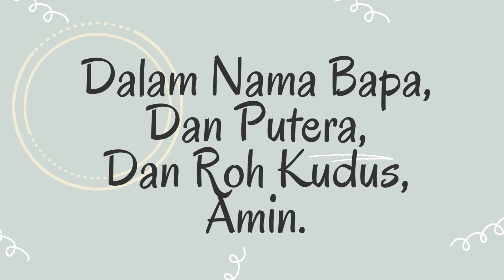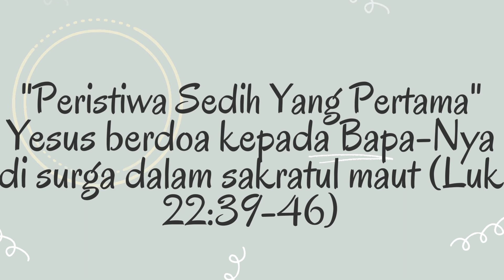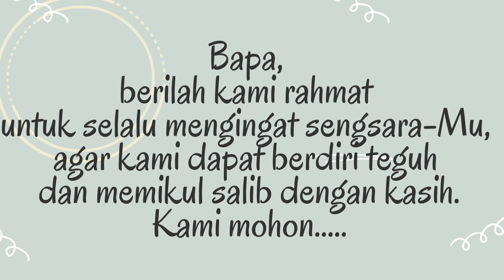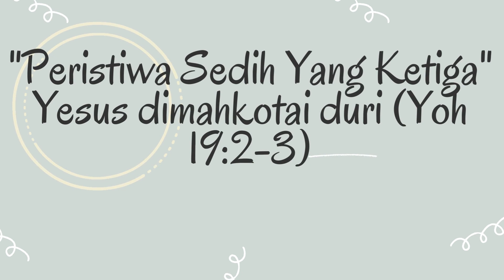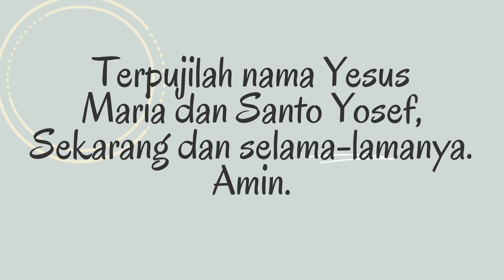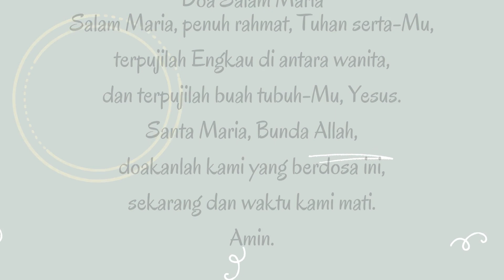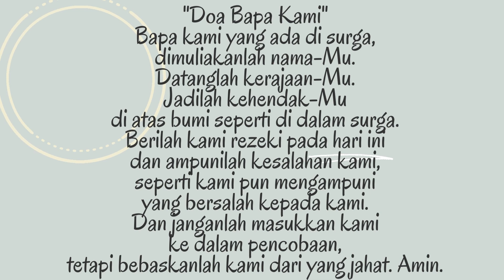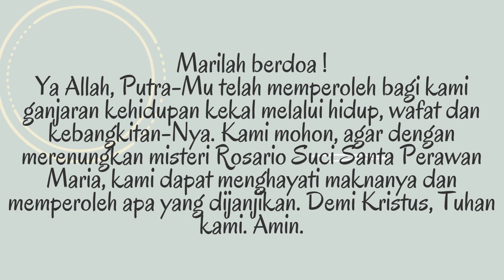Doa Rosario Peristiwa Sedih - 27 Juni 2023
Pada kesempatan ini, saya mengupload Doa Rosario Peristiwa Sedih - 27 Juni 2023
Semoga bermanfaat
Bergabung dengan channel ini untuk mendapatkan akses ke berbagai keuntungan: